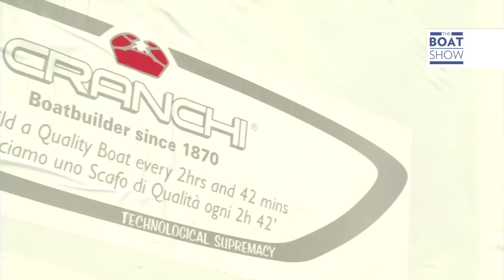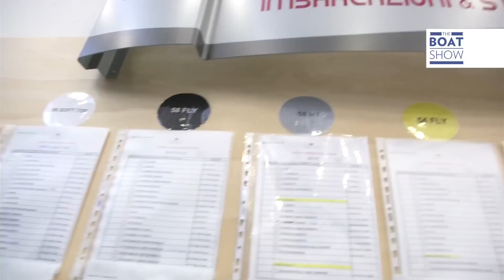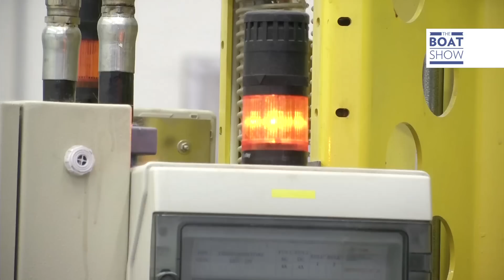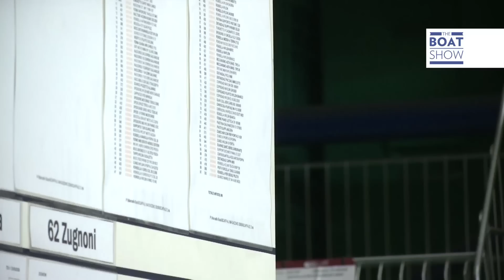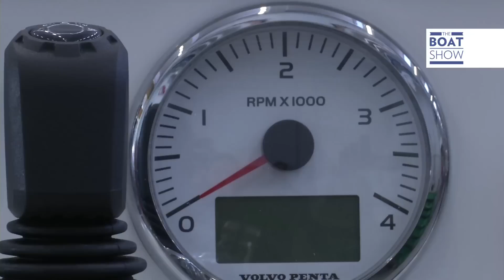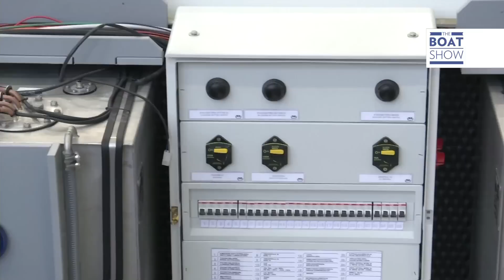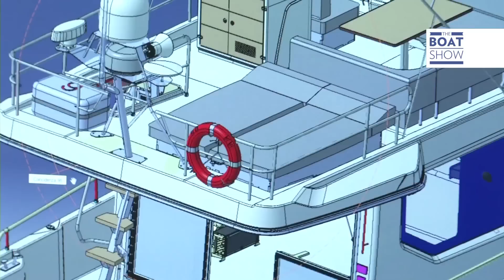[ENG] CRANCHI SHIPYARD - The Boat Show